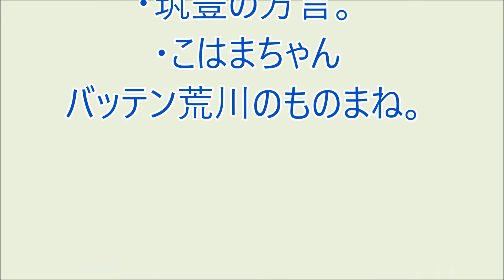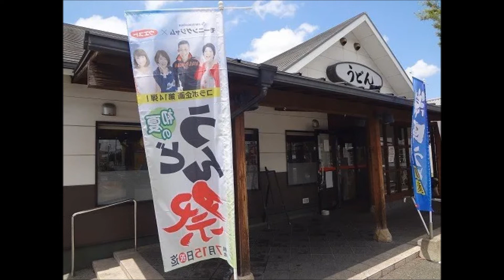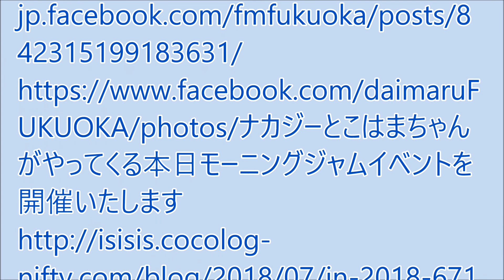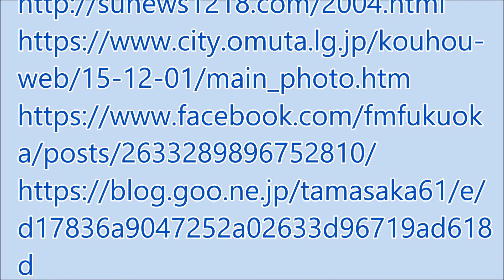爆笑!! おもろい家族 9月7日パート２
・「おーいこのパンツ買い替えれよ！」と主人が。
・筑豊の方言。
・こはまちゃんバッテン荒川のものまね。（ラジオ、ＦＭ福岡の番組モーニングジャムのリスナー家族の面白かった出来事を投稿し紹介するコーナーです。）